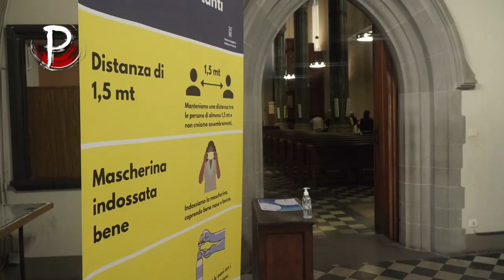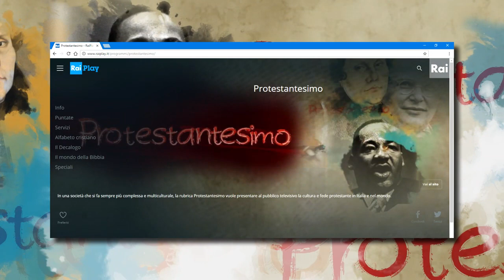Diritti o libertà ? - Presentazione del 31 maggio 2020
In piena Fase 2, sono i protocolli e le regole a scandire la vita degli italiani, credenti compresi. Così, di fronte  a questo nuovo elenco di restrizioni, si rimodula anche la vita delle Chiese, delle sue comunità, delle minoranze religiose, come quella evangelica in Italia.
Insomma: chiusa una fase, la quarantena, se ne apre un'altra, la convivenza con il virus, ma una domanda resta: a quali libertà siamo disposti a rinunciare in nome di valori più grandi, come il diritto alla salute e il

bene comune?